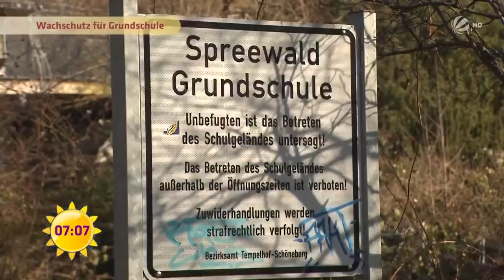Wachschutz an Grundschule: Hier gehen Eltern auf Schüler los! | SAT.1 Frühstücksfernsehen | TV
An einer Berliner Grundschule muss jetzt ein Wachschutz auf die jungen Schüler aufpassen! Der Grund? Hier gehen sogar Eltern auf die Kinder los!